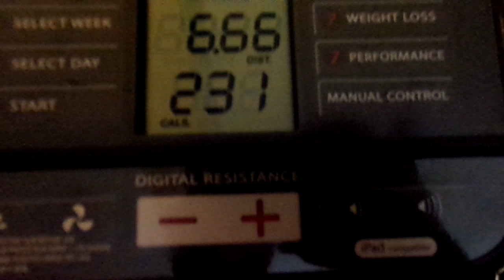Let's Get Up & Workout On The Exercise Bike & Let's Burn Some Calories